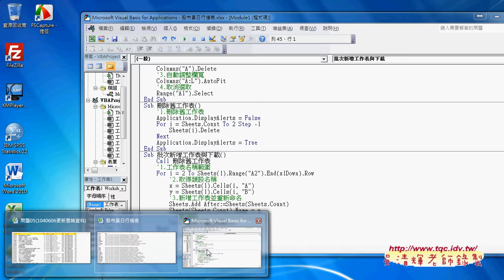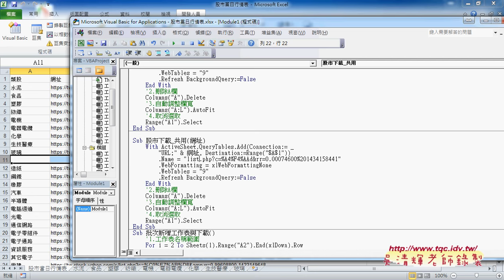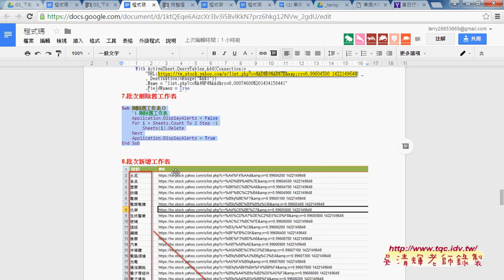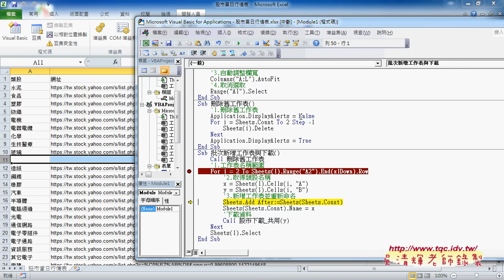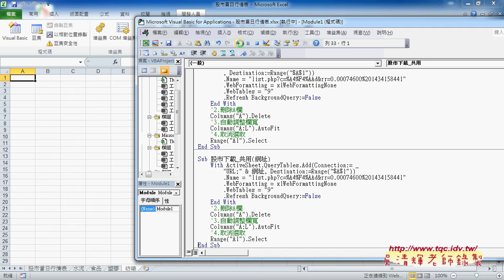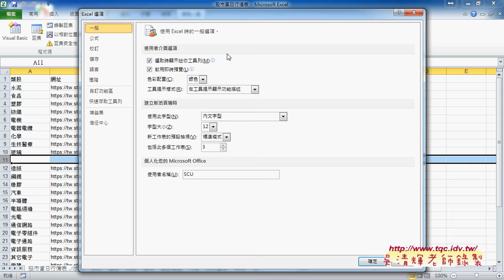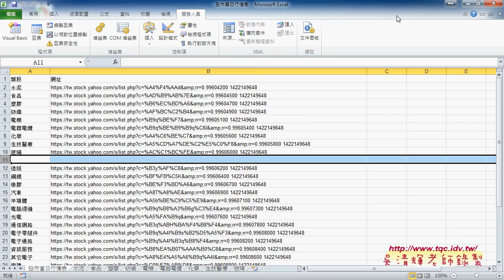07 股市資料下載VBA程式說明